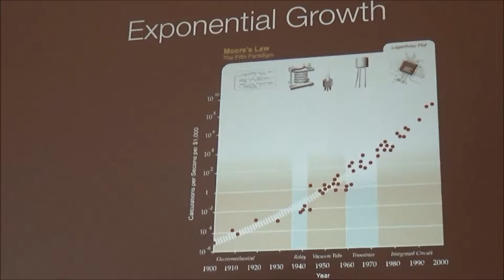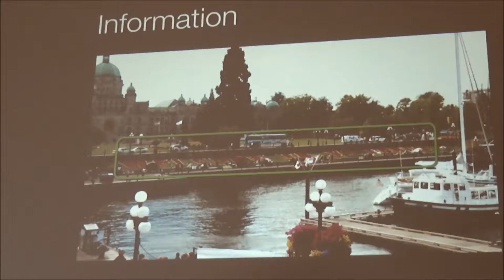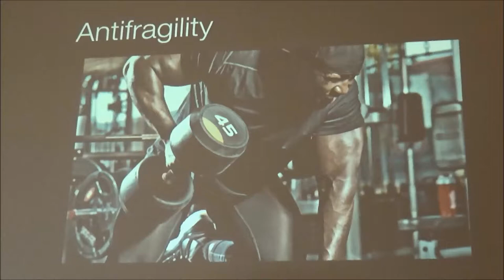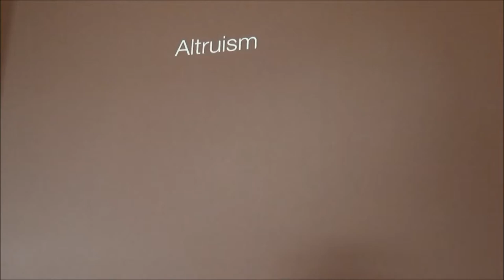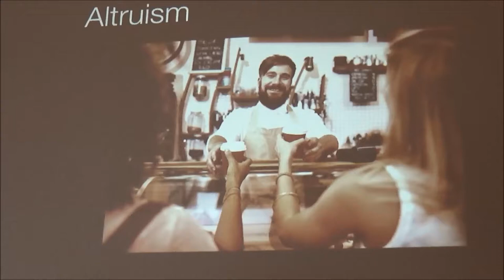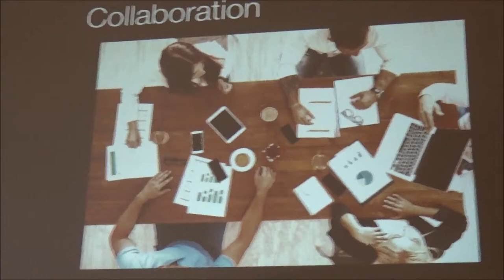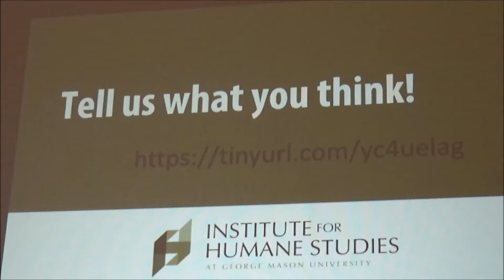Dr. Jay Richards Speaks About Robots Taking Our Jobs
New York Times bestselling author Jay Richards was in Lester Chapel on Faulkner's campus to discuss this explosive question on Monday, October 8 at 3:10 pm.